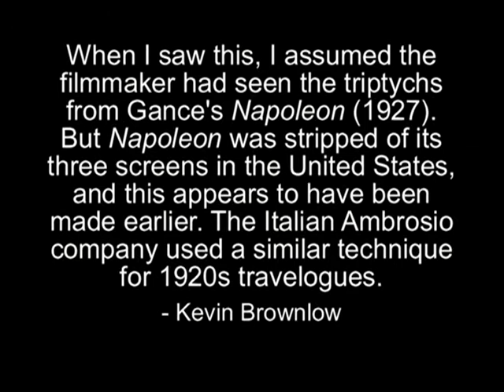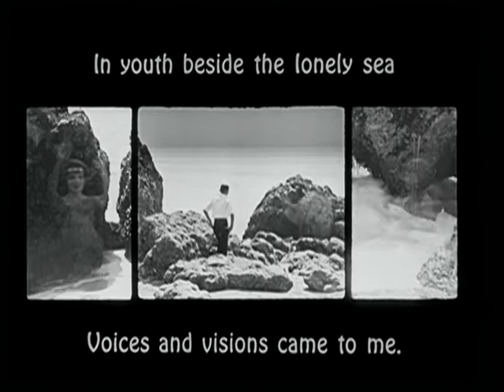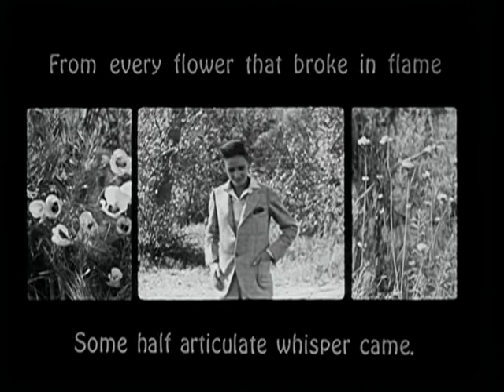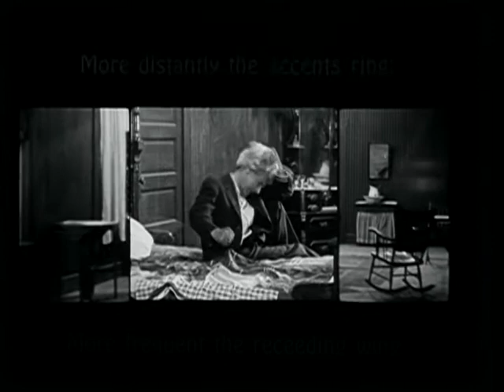In Youth, Beside The Lonely Sea (1925) Poem: Thomas Bailey Aldrich, Triptych Silent Film, Grieg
In Youth, Beside The Lonely Sea (1925) Poem by Thomas Bailey Aldrich, Triptych Silent Film. Music by Edvard Grieg. Introduction by film historian Kevin Brownlow.

Created by Unknown Filmmakers.